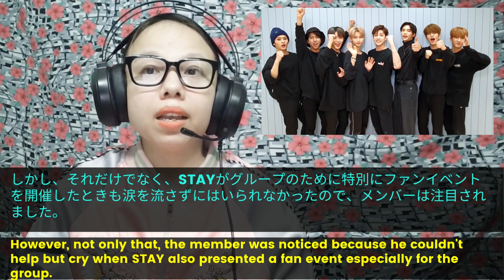Stray Kids、満員御礼の日本ドーム公演を無事終了…涙！ 日本のコンサートで泣いているフェリックス・ストレイ・キッズを見る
2月28日、JYPエンターテインメントは「Stray Kidsは2月25日と26日に京セラドーム大阪で『Stray Kids 2nd World Tour "MANIAC"』のアンコール公演を行った。

Stray Kids は完売したドーム公演を成功裏に完了し、グローバルな上昇を続けています。

コンサートに参加した聴衆だけでなく、ソーシャル メディアのファンも非日常的な瞬間を体験しました。

ライブコンサート参加者とネチズンから特別な注目を集めたStray Kidsメンバーの1人はFelixでした.

韓国のオンライン フォーラムの 1 つで、Felix がビーニー ハットと追加のイヤー アクセサリーを使用した面白いビジュアルで登場したため、アップロードの対象になりました。